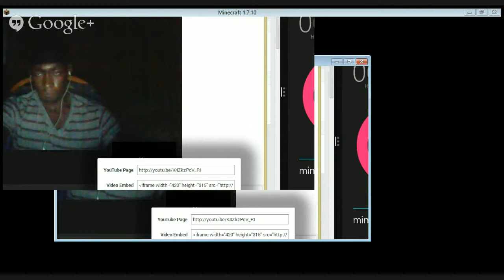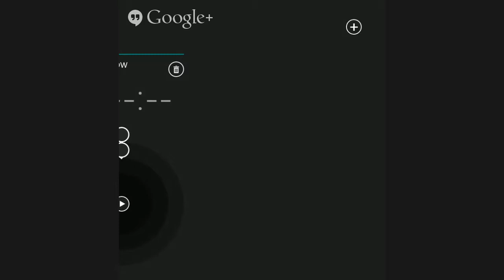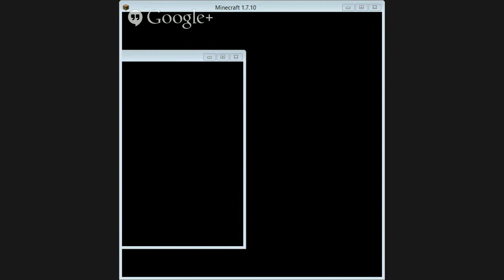PVP Minecraft Hunger Games by no life king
check out freedom it's the best parthership you will ever have with youtube